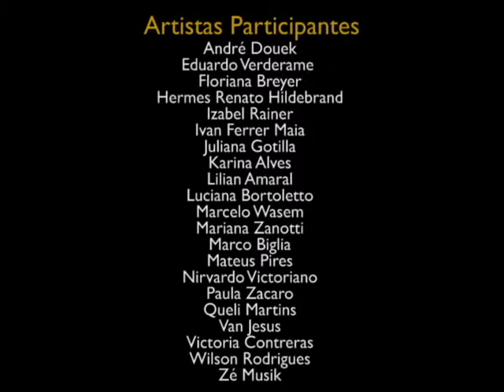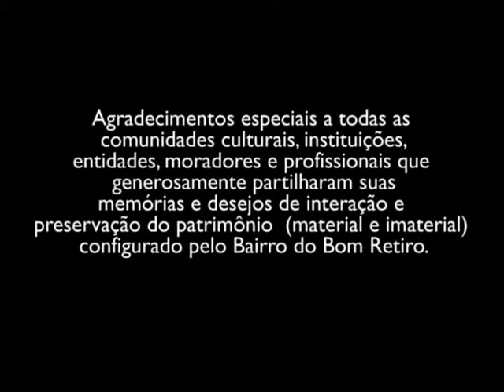ID Bairro Making Of_11.avi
Making of do projeto ID BAIRRO/SP #02. Realizado no bairro do Bom Retiro, cidade de São Paulo. Intervenções e produção coletiva de artistas e moradores da região, promovendo realidade aumentada do contexto sociocultural.
Coordenação e curadoria local: Lilian Amaral.
Colaboração: Ramon Parramon.
Filmagem, roteiro e edição: Ivan Ferrer Maia